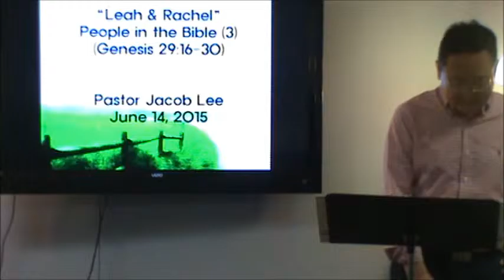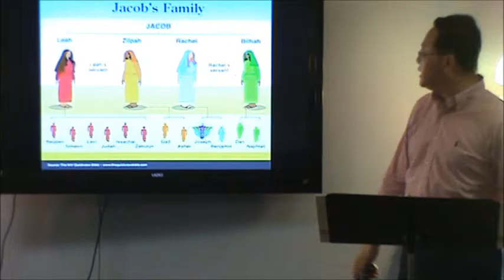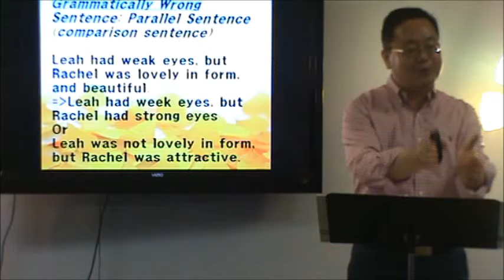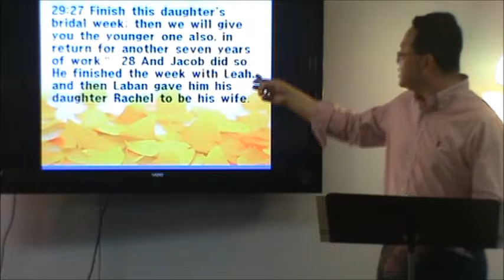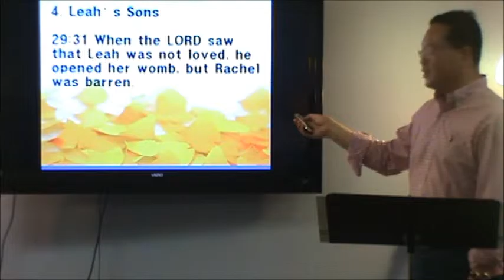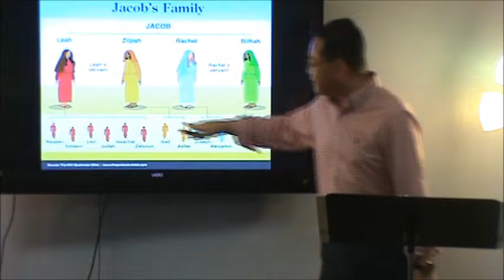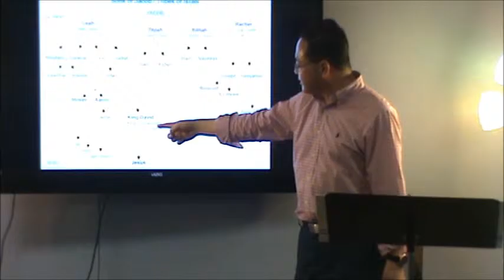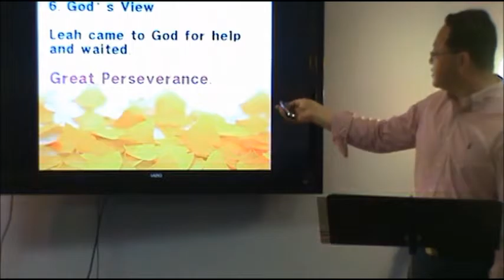"Leah & Rachel"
People in the Bible
Genesis 29:16-30
Pastor Jacob Hanjoo Lee
Almaden Korean Methodist Church
Youth Group